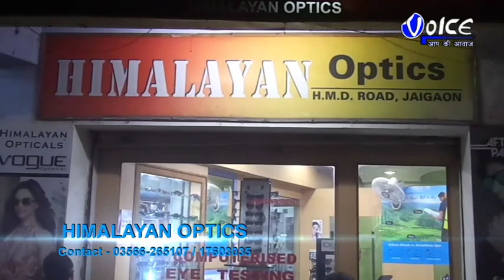বাসের টিকিটে কালোবাজারি রুখতে কড়া ব্যবস্থার নির্দেশ পর্যটনমন্ত্রী গৌতম দেবের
এন.আর.সি এবং সিএএ-এর প্রতিবাদে বিঘ্নিত ট্রেন চলাচল,যার জেরে শিলিগুড়িতে শুরু হয়েছে বাসের টিকিটে কালোবাজারি,বাসের টিকিটে কালোবাজারি রুখতে কড়া ব্যবস্থার নির্দেশ পর্যটনমন্ত্রী গৌতম দেবের,এই বিষয় নিয়ে মন্ত্রী এনবিএসটিসি-র আধিকারিক পরিবহন দপ্তরের কর্তাদের সঙ্গে বাসস্ট্যান্ডে একটি বৈঠক করেন